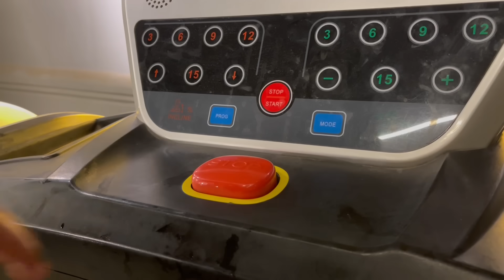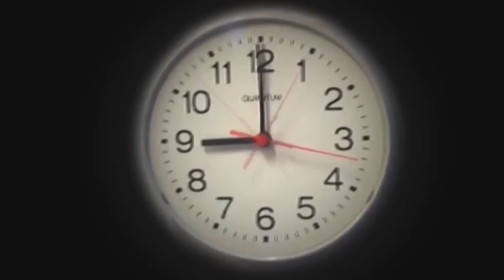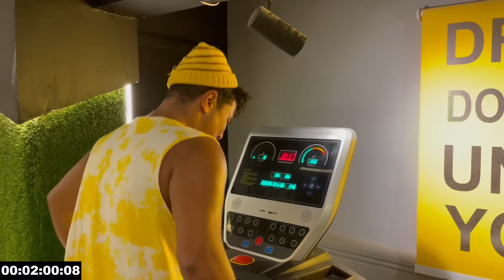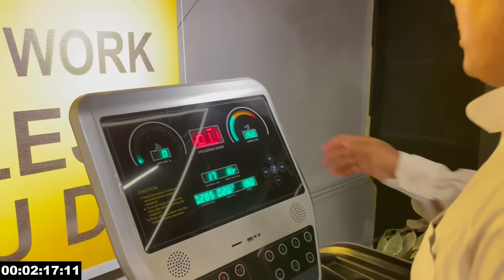تحدي مارشميلو الجزء الثامن😂 ( في الجيم🏋️‍♂️ ) | سيف عماد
يارب الفيديو يكون عجبكم 🤲 ولو االفيديو عجبك اعمل لايك 👍 لو معجبكش اعمل بردو لايك 👍😂 ولو مش مشترك في القناه اشترك دلوقتي 😅 ولو مش مفعل زرار الجرس فعلوا 🔔 علشان لما انزل فيديو يجيلك😍
استنوني الفيديو اللي جاي 😎
سلام🖐😊💕❤